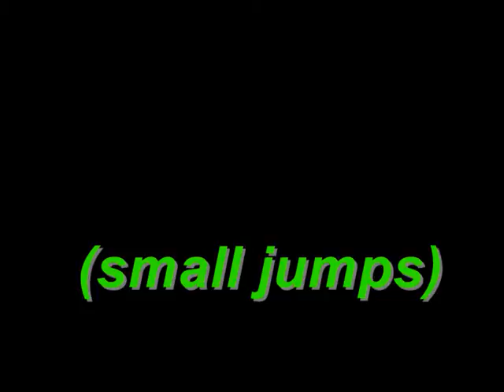Bashan Goon Riding 3D!!!!!